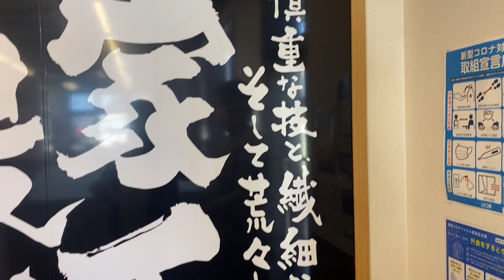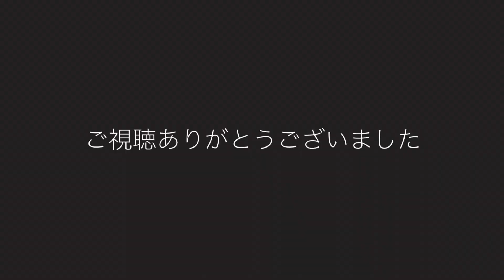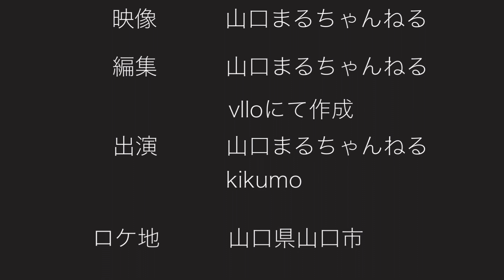山口県山口市【横浜家系ラーメン 一四家】クリーミーなスープがクセになる山口県では珍しい家系ラーメン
山口市のフジグラン内にある
【横浜家系ラーメン　一四家】さん
宇部にも店舗があるとのことです！